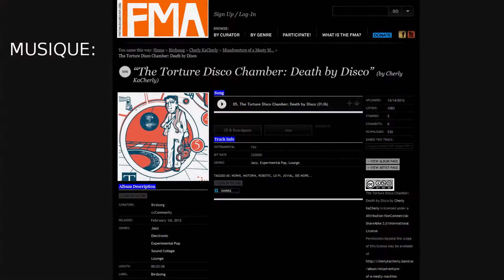Test of DJI Vision Plus in cloudy and windy conditions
The DJI Vision Plus filming under cloudy conditions and with some winds.